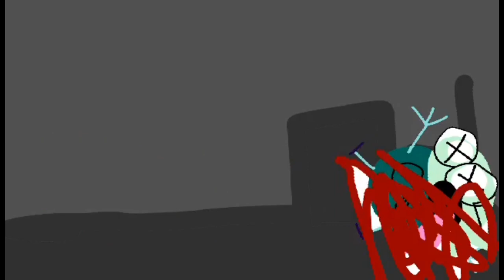PPGG S2E26: The Robbery!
Peppa and her friends have got their guns loaded and are READY FOR ACTION!

This is the final Season 2 Episode of Peppa Pig Gets Grounded the adventure will continue in Season 3!

Play Peppa Pig Gets Grounded 4!

Play Peppa Pig Gets Grounded School 2!

Play Peppa Pig Gets Grounded Summer Camp!

Play Peppa Pig Gets Grounded 3!